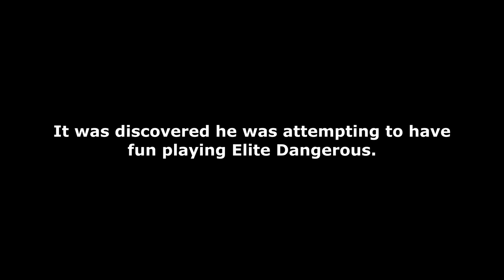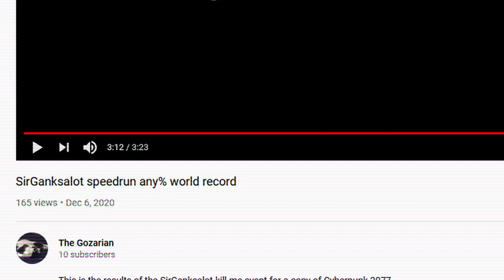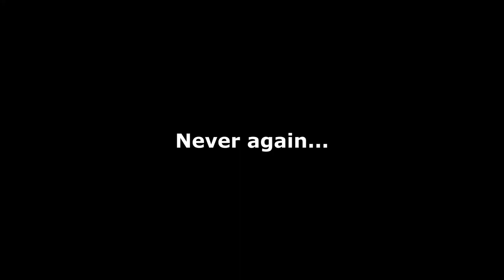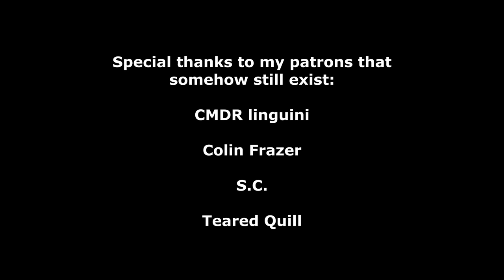A Perfectly Normal Mamba Video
A reasonable request for Frontier to reduce ram damage to hull.

Song is Gesaffelstein - Viol